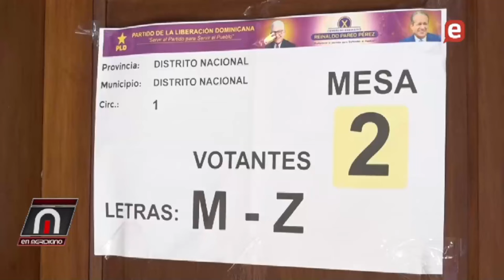PLD en crisis, continúan los despidos y las renuncias